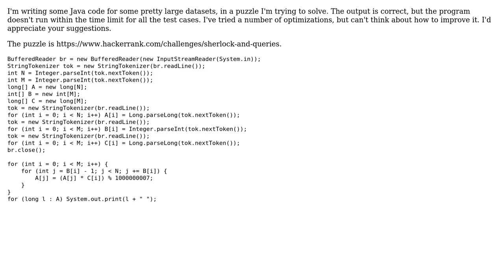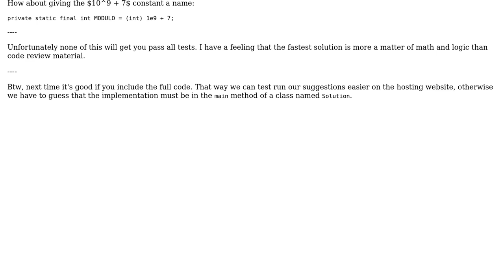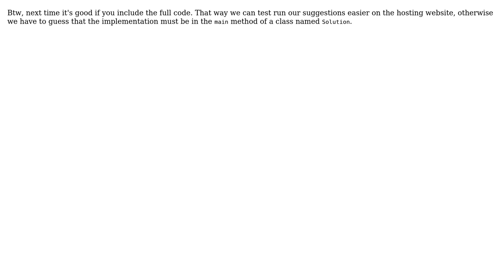"Sherlock and queries" challenge (2 Solutions!!)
"Sherlock and queries" challenge

With thanks & praise to God, and with thanks to the many people who have made this project possible! | Content (except music & images) licensed under CC BY-SA | Music | Images & others | With thanks to user rolfl user La-comadreja user janos user Jamal and the Stack Exchange Network Trademarks are property of their respective owners. You are responsible for your own actions.